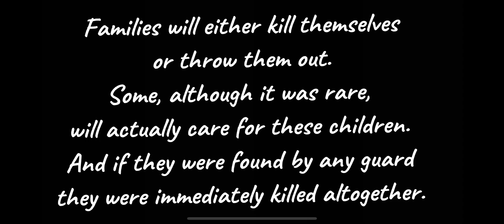Introductory to my Oc lore /I really don’t like this/ Arina and Ava angst/